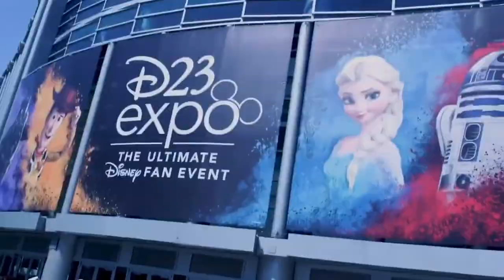D23 Expo 2019 recap